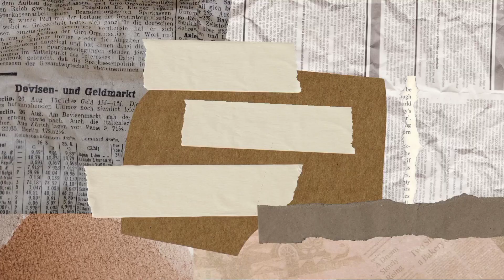TOP 10 Hyun Bin Best Dramas